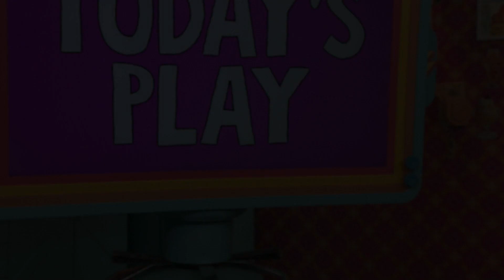Let Loose and Make Silly Faces! | CBC Kids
Make silly faces as your preschooler explores feelings.